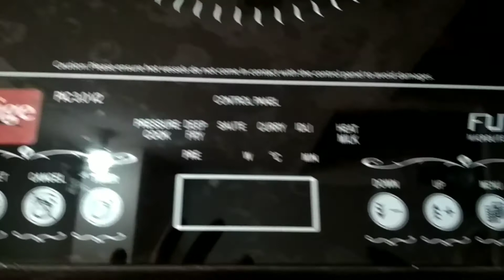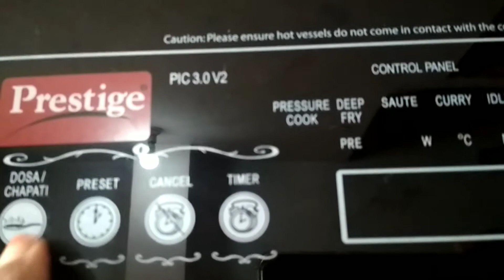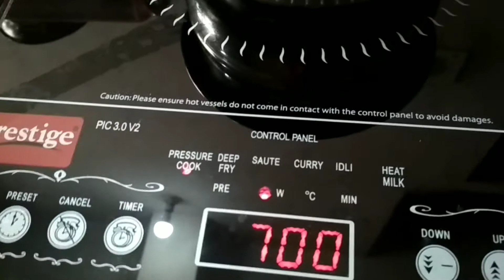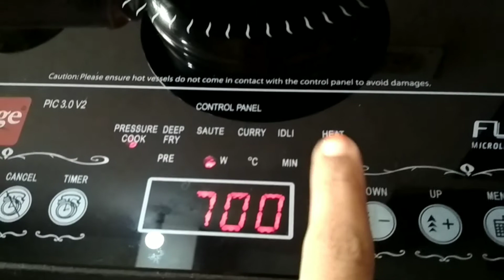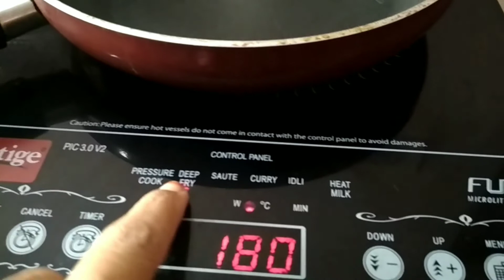how to use prestige induction stove in telugu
In this video i explained about prestige induction cook top.. if you are a new buyer this video might be useful